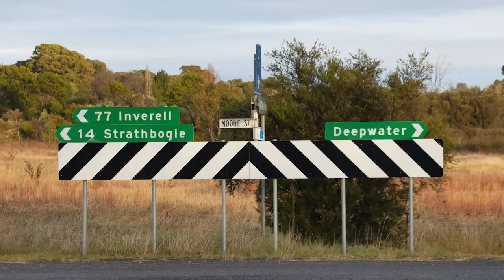Taronga Tin Project Flythrough | First Tin - Aug 2022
First Tin (LSE:1SN) is pleased to provide a fly-through of its Taronga Tin Project located in NSW, Australia.

Taronga is the fifth largest undeveloped tin reserve globally and a world class resource located in a highly prospective mineral field in a tier 1 jurisdiction.